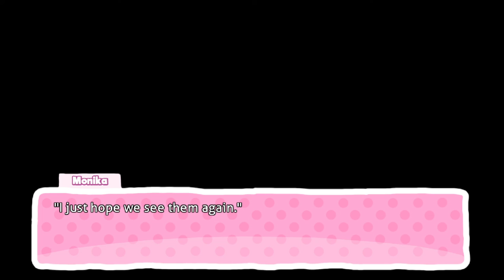FNFxDDLC full week